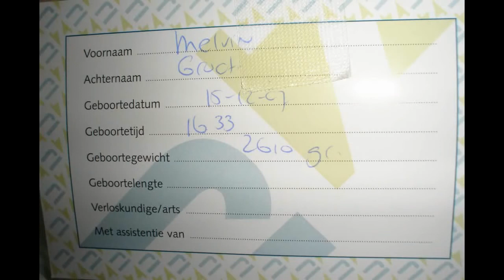mijn kleine jongen